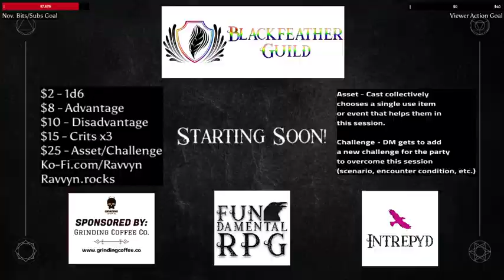"School Days: Ep. 6" {Masks}